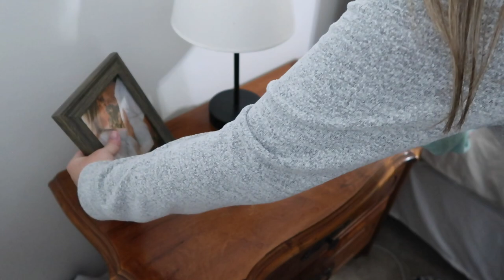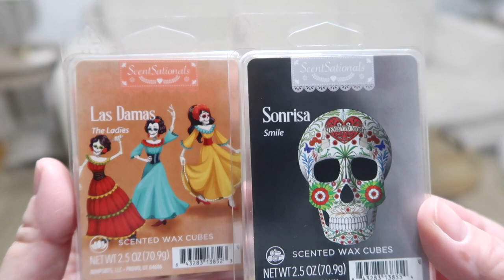HOW TO REFRESH YOUR HOME IN 15 MINUTES | REALISTIC CLEANING MOTIVATION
Today I am giving my home a quick 15 minute weekday refresh! We will clean the kitchen, living room and even get some laundry done. This video is full of realistic cleaning motivation and I hope it helps you get through your day!
xx
Mandy

ITEMS SHOWN/USED IN VIDEO:
Dreametech T30 cordless vacuum:

Bissell Pet Pro Slim Vac:

USB Bedside Lamps:

Dishwasher Magnet:

LumoLeaf Dog Water Bowl: